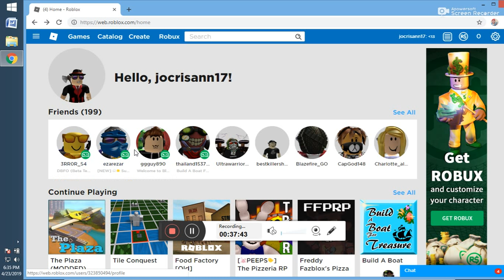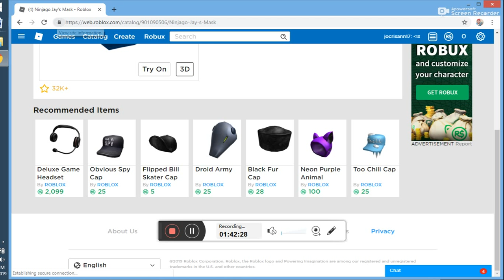roblox game may2019 -2